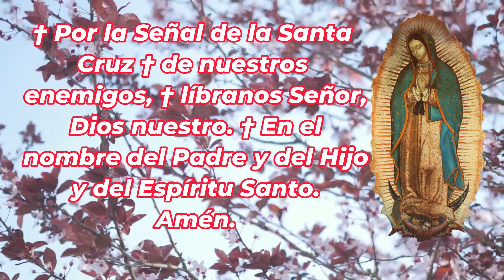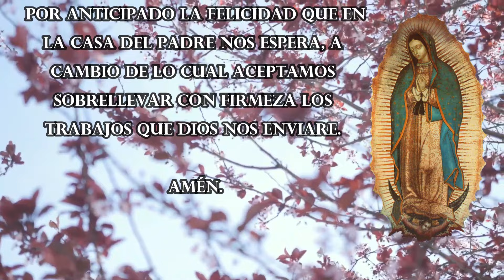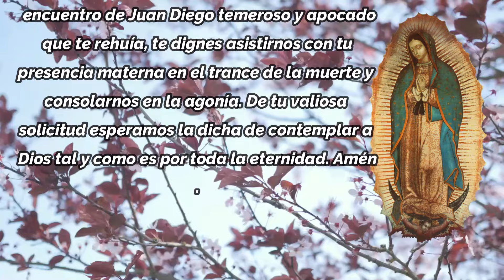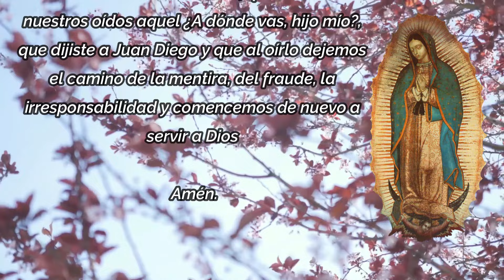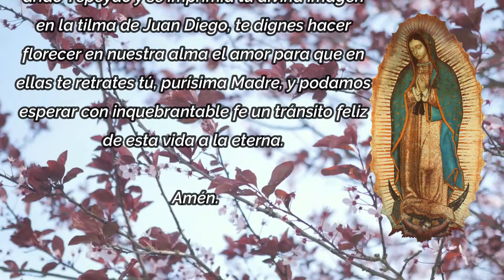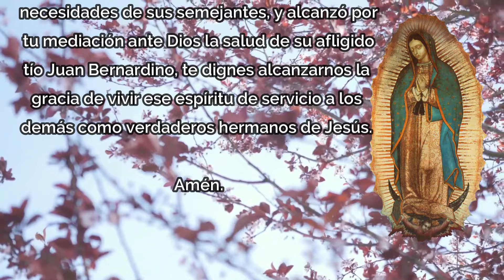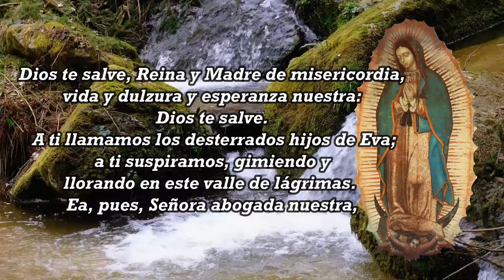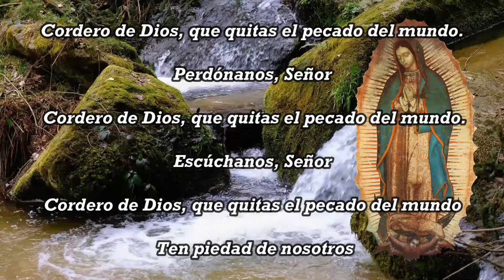EL SANTO ROSARIO DE HOY MIERCOLES 7 DE FEBRERO 2024 🌷MISTERIOS GLORIOSOS 🙏 ROSARIOS GUADALUPANOS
Musica
Licencia: Creative Commons Zero 1.0